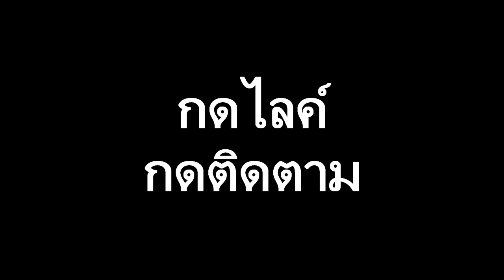เอาจริง=เทพเจ้า💖👑⚡